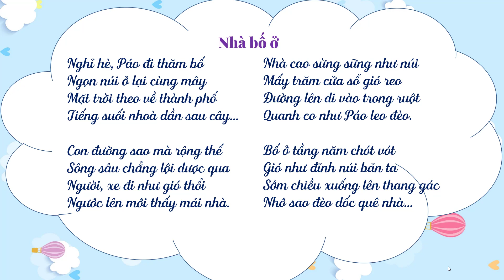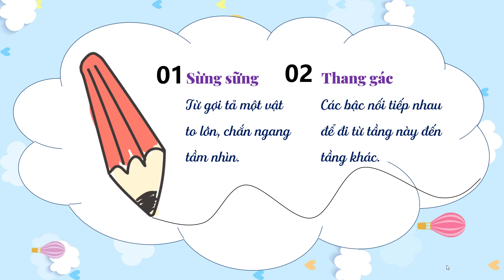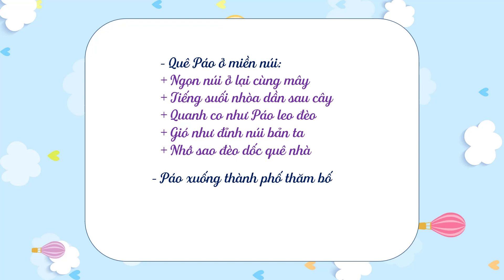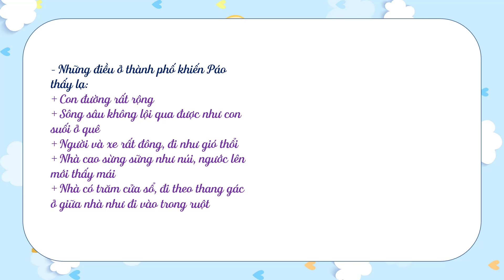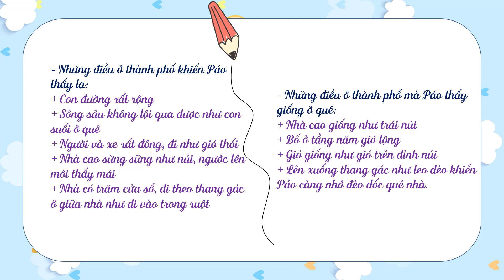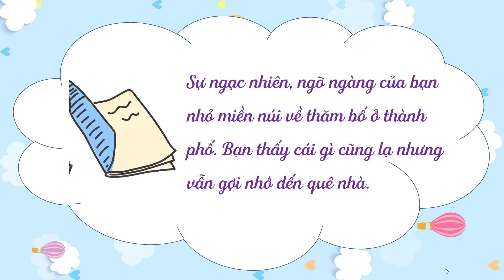Nhà bố ở - Tiếng việt lớp 3 [olm.vn]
Bài giảng chi tiết về bài tập đọc Nhà bố ở.
Qua đó giúp con thấy được sự ngạc nhiên của bạn nhỏ từ quê xuống thành phố thăm bố, đồng thời qua đó cũng thấy được tình yêu quê hương của bạn nhỏ.